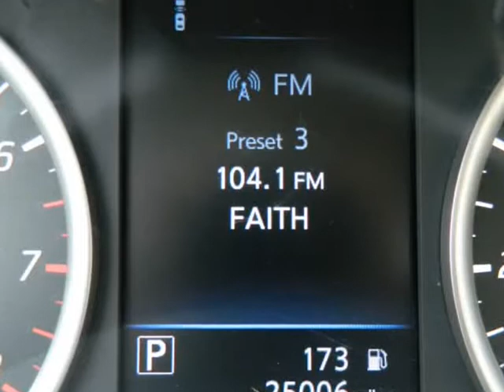2019 Nissan Sentra SV 1,Owner Clean Carfax Under Factory Warranty 24K Miles (MARIETTA , Georgia)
472 Cobb pkwy N
MARIETTA